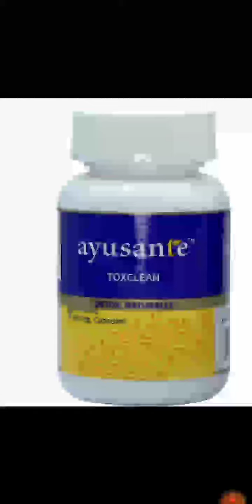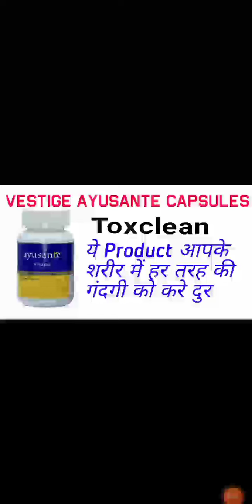Vestige Ayusante Toxclean Capsules. अब शरीर में हर तरह की toxicity को करें दुर | Health benefits.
Vestige Ayusante Toxclean Capsules.

अब शरीर में हर तरह की toxicity को करें दुर |

 Health benefits.